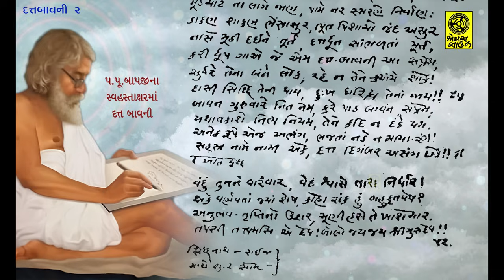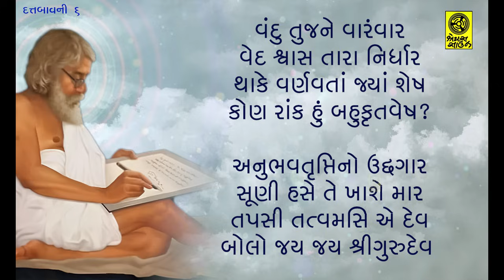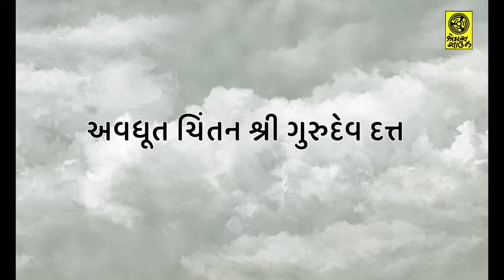૧૧ દત્ત બાવની પાઠ સચિત્ર || 11 Datt Bavani Path with Picture || રાગ સારંગ || Vipulbhai Trivedi || 4K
11 Datt Bavani Path with Picture - Raag Sarang
૧૧ દત્ત બાવની પાઠ સચિત્ર - રાગ સારંગ

♦ દત્ત-બાવની એટલે દત્ત ભગવાનની લીલા વર્ણવતું બાવન લીટીનું સ્તોત્ર.
♦ આ સ્તોત્રની રચના પ.પૂ. શ્રી રંગ અવધૂત ગુરુમહારાજે કરી.
♦ આ સ્તોત્રની રચના સઈજ (તાલુકા કલોલ, ગુજરાત) માં વિક્રમ સંવત ૧૯૯૧ ના મહા સુદ એકમ ને સોમવાર, તા. ૪થી ફેબ્રુ. ૧૯૩૫ના પવિત્ર દિવસે, સિદ્ધનાથ મહાદેવના મંદિરમાં થઈ.
♦ સરખેજના ભક્ત શ્રી કમળાશંકર ત્રિપાઠીનાં પત્ની સૌ.ધનલક્ષ્મીબહેનને પિશાચ પીડામાંથી મુક્ત કરાવવા આ સંકટવિમોચન સ્તોત્રની રચના થઈ.
♦ હનુમાન ચાલીસાના સ્મરણથી આ સ્તોત્ર રચાયું.
♦ મહારાષ્ટ્રમાં ‘પોથી’ તરીકે જાણીતા ‘શ્રીગુરુચરિત્ર' ગ્રંથમાં વર્ણવેલી લીલાઓનો ટૂંકસાર એટલે દત્ત-બાવની.
♦ દત્ત-બાવનીના આરંભે અને અંતે દત્તનામ સંકીર્તન, કરવાથી તે વધુ ફળદાયી બને છે. ‘‘આદિ અંત સંકીર્તન ફળદાયી'' એવું પૂજ્યશ્રીનું વચન છે. આમ, સંકીર્તન બાવની સંકીર્તન એવા સંકીર્તનના સંપૂટવાળી બાવની વધુ ફળદાયી છે.
♦ દત્ત-બાવની એ અવધૂત પરિવારનો એટમબોમ્બ છે.
♦ દત્ત-બાવની વિશે પૂજ્યશ્રીની વાણી યાદ રાખવા જેવી છે. " કાળક્રમે કદાચ આપણું બધું સાહિત્ય ભૂલાઈ જશે પણ દત્ત-બાવની નહિ ભૂલાય.''

Datt Bavani - Raag Sarang
દત્તબાવની - રાગ સારંગ
Lyrics - P.P. Shri Rang Avdhoot Maharaj
રચના - પ. પૂ. શ્રી રંગ અવધૂત મહારાજ
Singer - Shri Vipulbhai Trivedi
ગાયક - શ્રી વિપુલભાઈ ત્રિવેદી
Music Arranger- Jinay Soni
Editor - Hiren Patel
Producer - Rajubhai Patel
                   Shreyas Sound, Navsari
નિર્માતા - રાજુભાઈ પટેલ
               શ્રેયસ સાઉન્ડ, નવસારી

અવધૂત ચિંતન શ્રી ગુરુદેવ દત્ત

જય યોગીશ્વર દત્ત દયાળ, તું જ એક જગમાં પ્રતિપાળ
અત્ર્યનસૂયા કરી નિમિત્ત, પ્રગટ્યો જગકારણ નિશ્ચિત
બ્રહ્મા હરિહરનો અવતાર, શરણાગતનો તારણહાર
અંતર્યામી સત્ ચિત્ સુખ, બહાર સદગુરુ દ્વિભૂજ સુમુખ
ઝોળી અન્નપૂર્ણા કરમાંહ્ય, શાંતિ કમંડલ કર સોહાય
ક્યાંય ચતુર્ભૂજ ષડ્ભૂજ સાર, અનંતબાહુ તું નિર્ધાર
આવ્યો શરણે બાળ અજાણ, ઊઠ દિગંબર, ચાલ્યા પ્રાણ
સુણી અર્જુન કેરો સાદ, રીઝ્યો પૂર્વે તું સાક્ષાત્
દીધી રિદ્ધિ સિદ્ધિ અપાર, અંતે મુક્તિ મહાપદ સાર
કીધો આજે કેમ વિલંબ, તુજ વિણ મુજને ના આલંબ?
વિષ્ણુશર્મ દ્વિજ તાર્યો એમ, જમ્યો શ્રાદ્ધમાં દેખી પ્રેમ
જંભદૈત્યથી ત્રાસ્યા દેવ, કીધી મ્હેર તેં ત્યાં તતખેવ
વિસ્તારી માયા, દિતિસુત, ઇન્દ્રકરે હણાવ્યો તૂર્ત
એવી લીલા કંઇ કંઇ શર્વ, કીધી વર્ણવે કો તે સર્વ?
દોડ્યો આયુ સુતને કામ, કીધો એને તેં નિષ્કામ
બોધ્યા યદુને પરશુરામ, સાધ્યદેવ પ્રહલાદ અકામ
એવી તારી કૃપા અગાધ, કેમ સૂણે ના મારો સાદ?
દોડ, અંત ના દેખ અનંત, મા કર અધવચ શિશુનો અંત!
જોઇ દ્વિજસ્ત્રી કેરો સ્નેહ, થયો પુત્ર તું નિઃસંદેહ
સ્મર્તૃગામી કલિતાર કૃપાળ, તાર્યો ધોબી છેક ગમાર
પેટપીડથી તાર્યો વિપ્ર, બ્રાહ્મણ શેઠ ઉગાર્યો ક્ષિપ્ર
કરે કેમ ના મારી વ્હાર, જો આણીગમ એક જ વાર
શુષ્ક કાષ્ઠ ને આણ્યાં પત્ર, થયો કેમ ઉદાસીન અત્ર
જર્જર વંધ્યા કેરાં સ્વપ્ન, કર્યા સફળ તેં સુતનાં કૃત્સ્ન
કરી દૂર બ્રાહ્મણનો કોઢ, કીધા પૂરણ એના કોડ
વંધ્યા ભેંસ દૂઝવી દેવ, હર્યું દારિદ્રય તેં તતખેવ
ઝાલર ખાઇ રિઝ્યો એમ, દીધો સુવર્ણઘટ સપ્રેમ
બ્રાહ્મણસ્ત્રીનો મૃત ભરથાર, કીધો સજીવન તેં નિર્ધાર
પિશાચ પીડા કીધી દૂર, વિપ્રપુત્ર ઊઠાડ્યો શૂર
હરી વિપ્રમદ અંત્યજ હાથ, રક્ષ્યો ભક્ત ત્રિવિક્રમ તાત
નિમેષમાત્રે તંતુક એક, પહોંચાડ્યો શ્રીશૈલે દેખ
એકીસાથે આઠ સ્વરૂપ, ધરી દેવ બહુરૂપ અરૂપ
સંતોષ્યા નિજ ભક્ત સુજાત, આપી પરચાઓ સાક્ષાત્
યવનરાજની ટાળી પીડ, જાતપાતની તને ન ચીડ
રામકૃષ્ણરૂપે તેં એમ, કીધી લીલાઓ કંઇ તેમ
તાર્યાં પથ્થર ગણિકા વ્યાધ, પશુપંખી પણ તુજને સાધ
અધમઓધારણ તારું નામ, ગાતાં સરે ન શાં શાં કામ
આધિ વ્યાધિ ઉપાધિ સર્વ, ટળે સ્મરણમાત્રથી શર્વ
મૂઠચોટ ના લાગે જાણ, પામે નર સ્મરણે નિર્વાણ
ડાકણ શાકણ ભેંસાસુર, ભૂત પિશાચો જંદ અસુર
નાસે મૂઠી દઇને તૂર્ત, દત્તધૂન સાંભળતાં મૂર્ત
કરી ધૂપ ગાએ જે એમ, ‘દત્તબાવની’ આ સપ્રેમ
સુધરે તેના બંને લોક, રહે ન તેને ક્યાંયે શોક
દાસી સિદ્ધિ તેની થાય, દુઃખ દારિદ્રય તેનાં જાય
બાવન ગુરુવારે નિત નેમ, કરે પાઠ બાવન સપ્રેમ
યથાવકાશે નિત્ય નિયમ, તેને કદી ન દંડે યમ
અનેક રૂપે એજ અભંગ, ભજતાં નડે ન માયા-રંગ
સહસ્ર નામે નામી એક, દત્ત દિગંબર અસંગ છેક!
વંદુ તુજને વારંવાર, વેદ શ્વાસ તારા નિર્ધાર
થાકે વર્ણવતાં જ્યાં શેષ, કોણ રાંક હું બહુકૃતવેષ?
અનુભવતૃપ્તિનો ઉદ્દગાર, સૂણી હસે તે ખાશે માર
તપસી તત્વમસિ એ દેવ, બોલો જય જય શ્રીગુરુદેવ
બોલો જય જય શ્રીગુરુદેવ, બોલો જય જય શ્રીગુરુદેવ